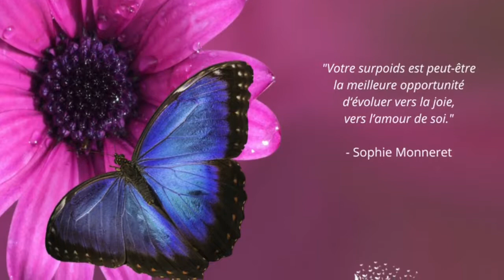9 étapes incontournables pour se libérer de ses kilos !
Si vous n'avez pas vu la vidéo 1, voici le lien !

Si vous n'avez pas vu la vidéo 2, voici le lien !

La clé est toujours l’amour et la leçon que vous devez apprendre est aimer votre être tout entier pour enfin déclencher un merveilleux processus de libération, d’allègement, de transformation de l’intérieur vers l’extérieur.

Si vous pensez que cette vidéo peut aider une de vos amies, partagez-là maintenant !

Feel SO'light (développement personnel et nutrition pour aider les femmes à vivre plus légères et épanouies)

Une page Facebook feel SO'light est à votre disposition en cliquant sur ce lien

Pour accéder à l'agenda des ateliers (Guadeloupe, Martinique, Guyane), cliquez sur ce lien

Sophie Monneret, coach de vie, médecin, fondatrice de Feel So'light et créatrice du programme en ligne Evolution Minceur